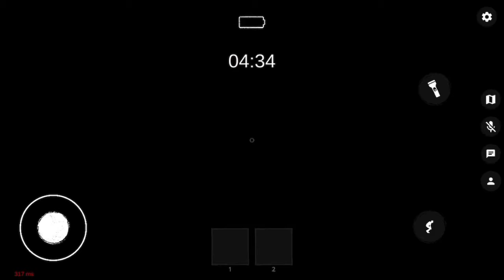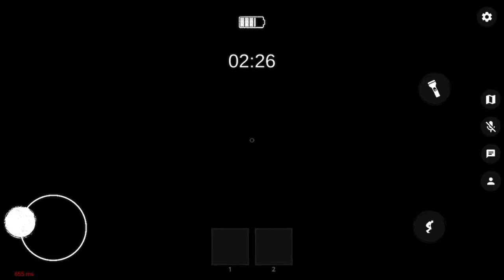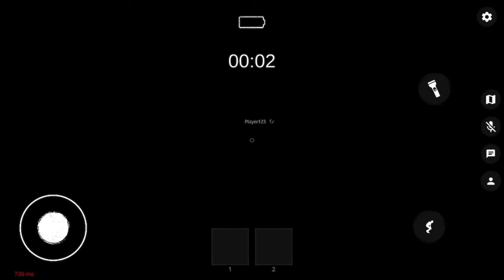The Ghost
The Ghost is an app for iPhone and iPad ages 12+, it’s a multiplayer.

It reminds me of phasmophobia, with a cross of doctor who.

Fun game keeps you on your toes!